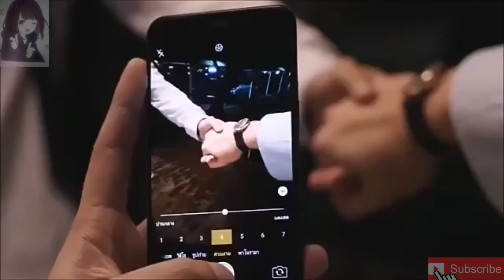Kongpob & Arthit💕/👇🏻/ Small Doses 🥀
Editors note~ This took me a while!!! My longest edit yet but it was definitely worth it!!! I cannot wait to show you guys what I'm working on!

for extra BL pictures and a little behind the scenes go to my insta 👇🏻👇🏻